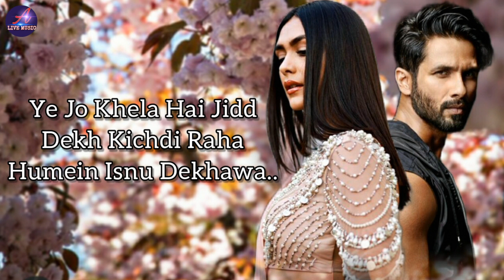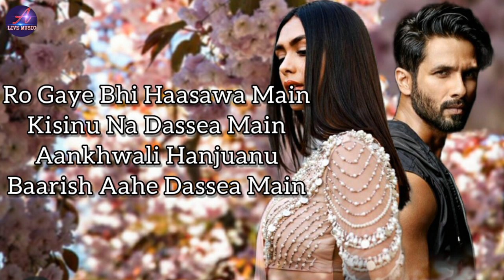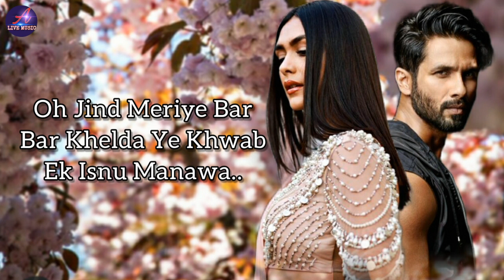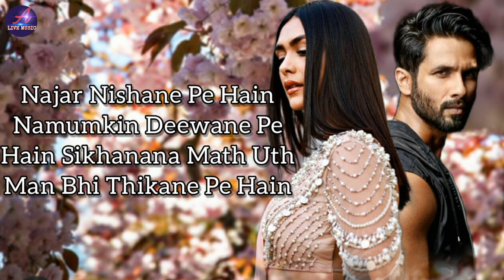Jind Meriye (LYRICS) - Jersey | Shahid Kapoor & Mrunal T | Sachet-Parampara | Shellee | A Live Music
Song: Jind Meriye
Music Composed, Arranged and Produced by: Sachet-Parampara
Singer: Sachet Tandon
Lyrics: Shellee
Electric Guitars: Soumil Pandit
Bass Guitars: Rinku Nikhare
Drums: Sunit Borkar
Keys: Rashmin Parekh
Mix and Mastered by: Aftab Khan @ HeadRoom Studios
Assisted by: Vatsal Chevli

🎼Lyrics:-

Jind Meriye Bar
Bar Khelda Ye Khwab
Ek Isnu Manawa..

Jind Meriye Oh Jind
Meriye Jind Meriye Bar
Ek Isnu Manawa..

Ye Jo Khela Hai Jidd
Dekh Kichdi Raha
Humein Isnu Dekhawa..

Udd Di Phir Bhi
Turdi Hawaye
Isme Hi Behta Jawa...

Ro Gaye Bhi Haasawa Main
Kisinu Na Dassea Main
Aankhwali Hanjuanu
Baarish Aahe Dassea Main

Kuch Bhi Main Bhulla Nahi
Shukhur Hai Rulla Nahi
Hole Si Ye Raataan
Puche Jag Soye Tu Na Soya

Dam Nahi Chuttea Oye
Kuch Nahi Tuttea
Oye Gore Khali Band
Pe Phat Hai Likheeaa..

Hoo..Chale Aa Na Rukee
Aa Main Aaj Bhi Mukee Aa
Main Dil Jitna Hai Baki Likh
Ke Hain Rakheya Main

Najar Nishane Pe Hain
Namumkin Deewane Pe
Hain Sikhanana Math Uth
Man Bhi Thikane Pe Hain

Kuch Nahi Tuttea
Oye Galla Baith Chand
Tu Main Pawa Citthea

Oh Jind Meriye Bar
Ek Isnu Manawa..